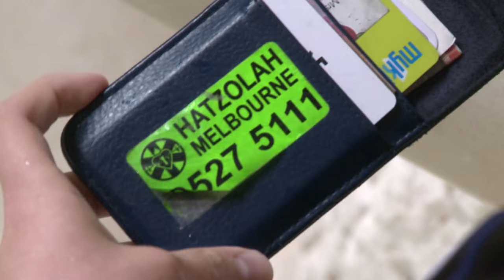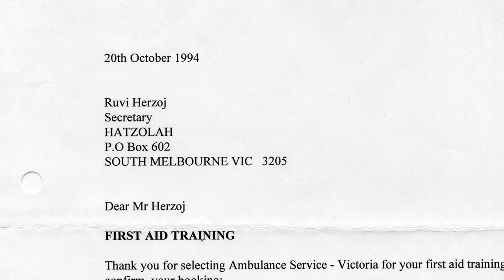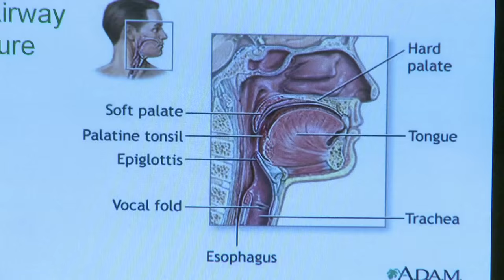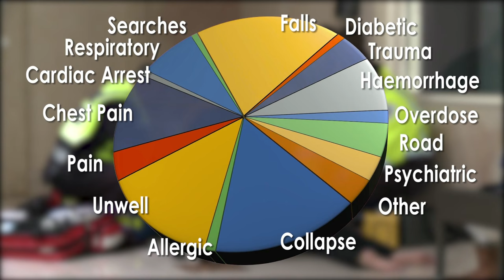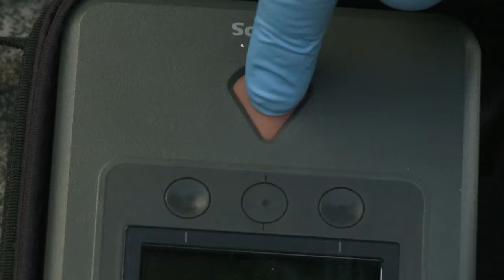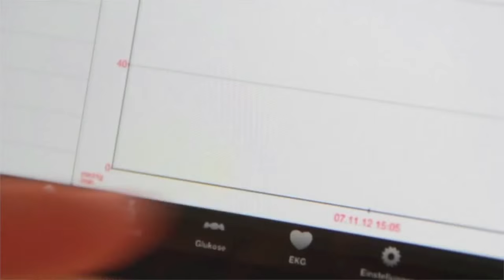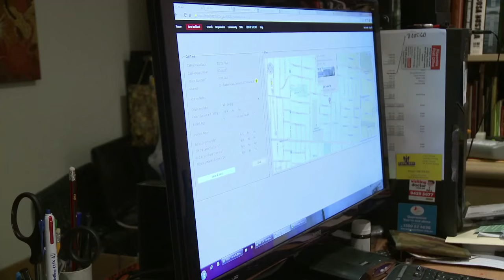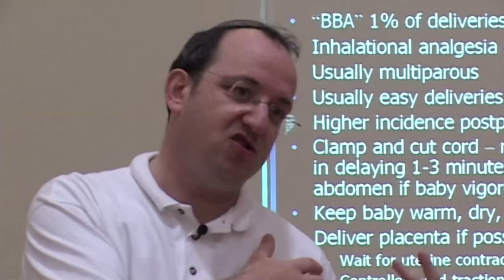Inside Hatzolah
Hatzolah Melbourne Australia.
Produced by Chaim Mehlman, High Key Productions
together with Malki Rose
With thanks to Michael Bookman, Yvonne Korbl
and all Hatzolah volunteers and personnel who co-operated in the production of this video.